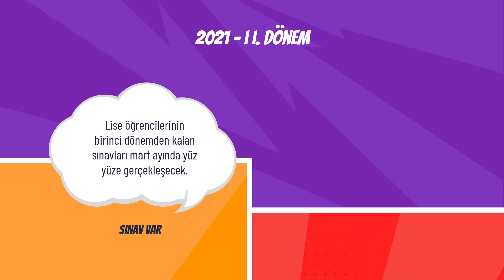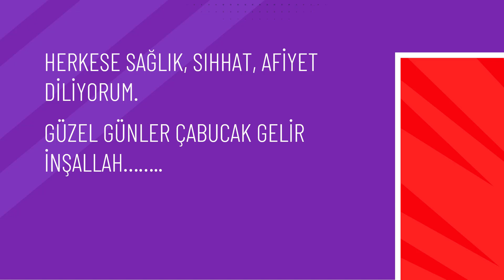2021 Şubat ayında okullar açılacak mı?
2021 şubat ayında okullar açılacak. Ama tüm sınıflar için değil.